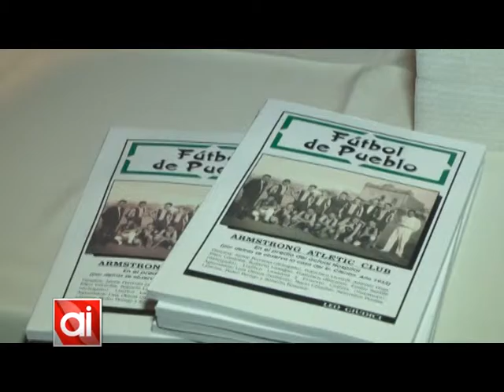Se presentó Fútbol de Pueblo, de Leonardo Giudici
Leonardo Giudici presentó el jueves pasado su primer libro, "Fútbol de Pueblo". El mismo recopila varios artículos de la revista "La Voz de Armstrong", reportajes e historias reales y ficcionales inspiradas en el fútbol en nuestra ciudad.
En la presentación estuvieron presentes los profesores Horacio Vigna, Hugo Arzani y María Teresa Perotti; el ingeniero Eduardo Cantoia y Gustavo Macho Vidal.